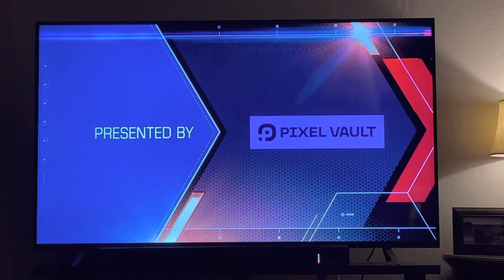MLB Big Inning Opening 25 August 2022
The start of the MLB Big Inning broadcast for 25 August 2022 with “The Best Open In TV” as Matt Yallof does out-of-vision for this broadcast.